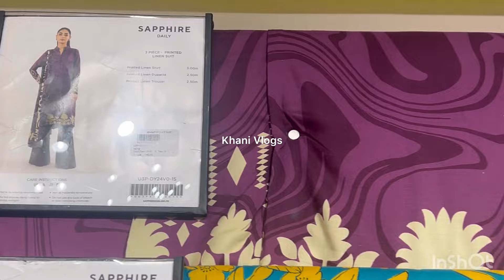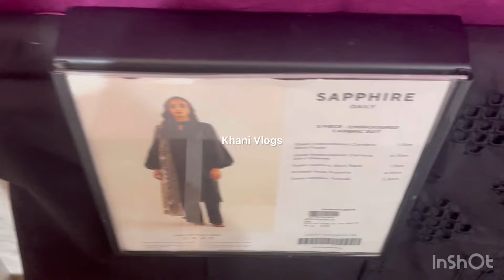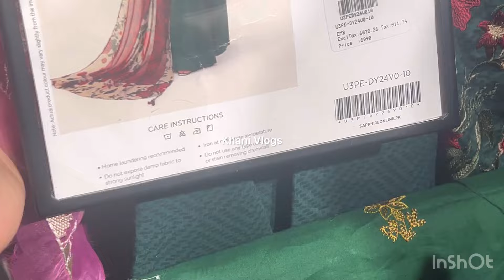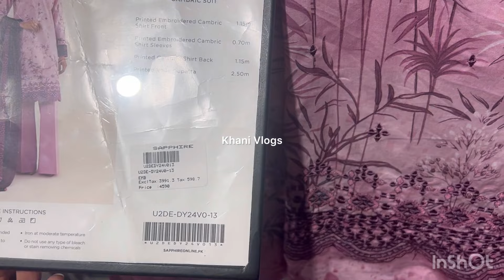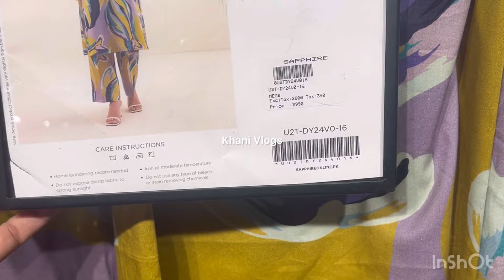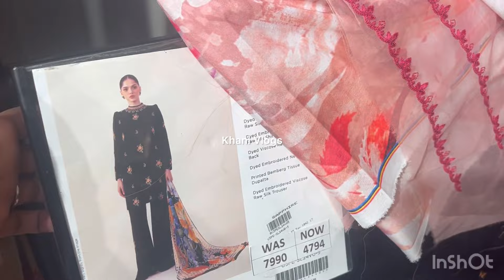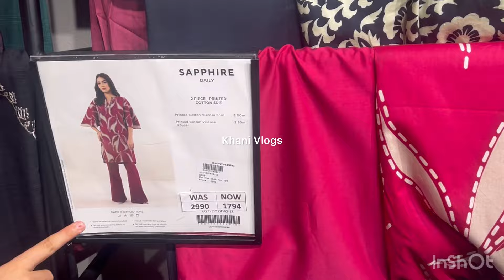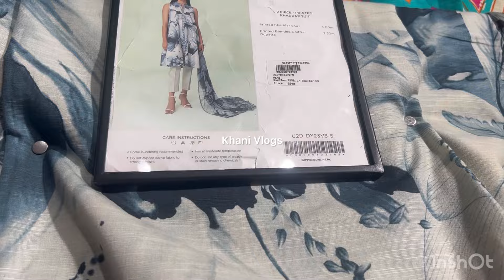Sapphire Flat 40% Off Sale on Entire Summer Collection 2024